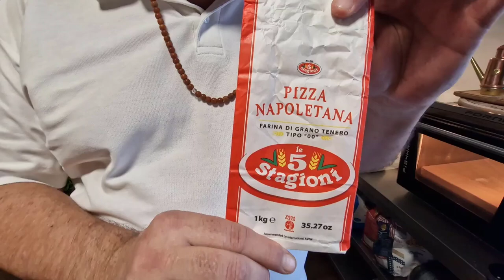2. rész Nápolyi stílusú pizza sütése!Stagioni Pizza Napoletana AVPN liszttel Effeuno P134HA sütővel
A forradalmi  otthoni kemence  limitált számban rendelhető
Ha kérdéseid vannak ill. megjelenés előtt is látni szeretnél friss anyagokat várunk itt is :) Süssünk otthon is Egészséges Szép pizzákat :)